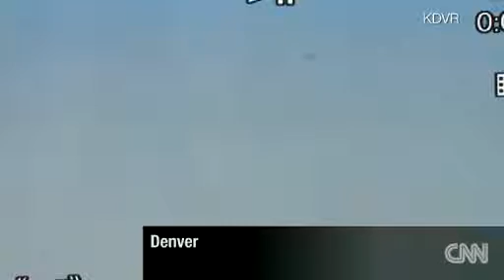UFO sighting in Denver VIDEO